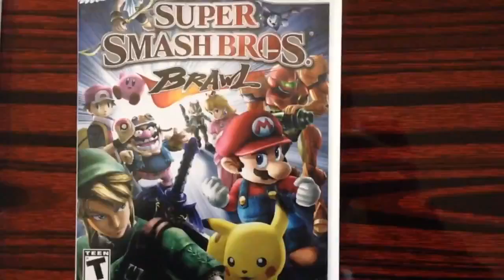Decisions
Reading is fun, too.